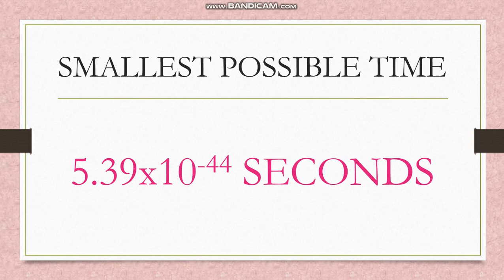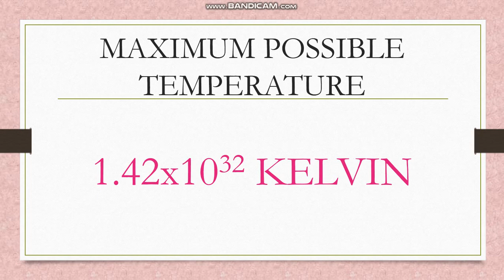LIMITS OF UNIVERSE